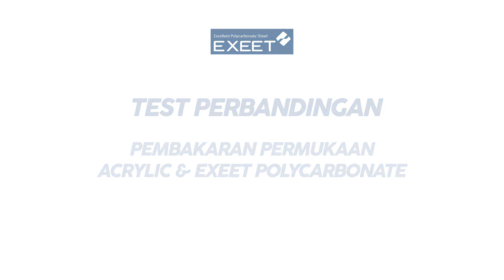Polycarbonate Bahan Atap Paling Tahan Api [TES BAKAR vs ACRYLIC]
Jangan Ragu Lagi Menggunakan Polycarbonate Solid ini untuk Bahan Atap

Di video ini kami membahas bagaimana hasil pengujian rambat api pada permukaan Exeet polycarbonate dengan Acrylic dan kita menggunakan fire gun untuk mengujinya. untuk lebih lengkapnya silahkan simak video kami. Terima kasih banyak..

Untuk informasi dan pemesanan produk dapat hubungi kami di:
Glassworld Showroom by Green Mile Indonesia
Jl.Kertajaya 166B Surabaya
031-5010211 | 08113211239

Dan kami bisa mengirim ke seluruh Indonesia.